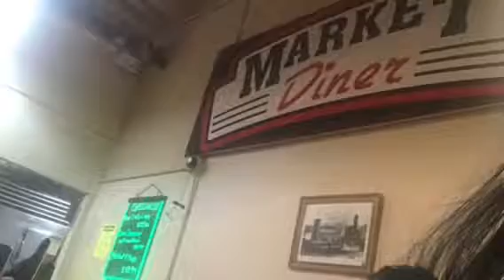Side trip to Seattle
Space needle , Museum of Pop Music, gum wall , pike mountain